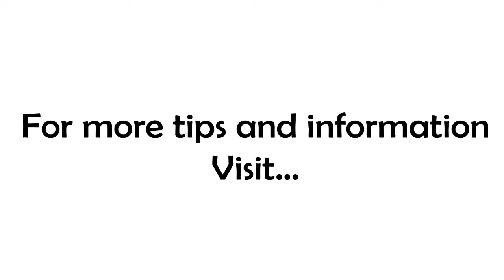One Word Wednesday: Complexity